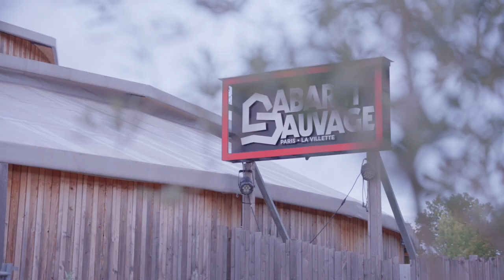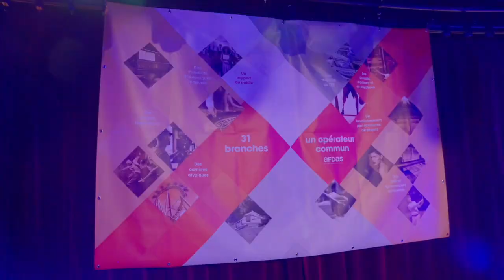Aftermovie 50 ans - Afdas